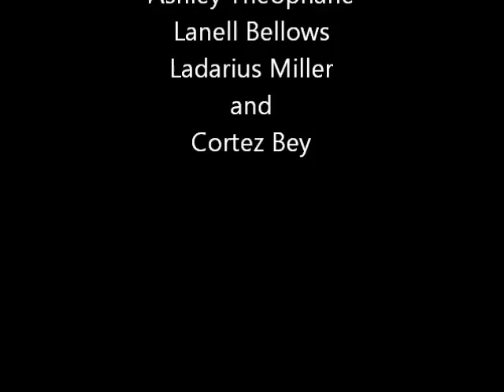The Money Team Fight Week for J'Leon Love vs. Rogelio Medina- Video & Pics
Check out the week the week for The Money Team.  Cortez Bey, Ladarius Miller, Lanell Bellows, Ashley Theophane, Andrew Tabiti, Luis Arias, Ronald Gavril, Badou Jack, J'Leon Love all took part in fights at the Palms as Floyd Mayweather looked on.